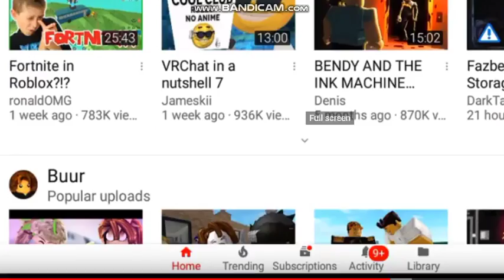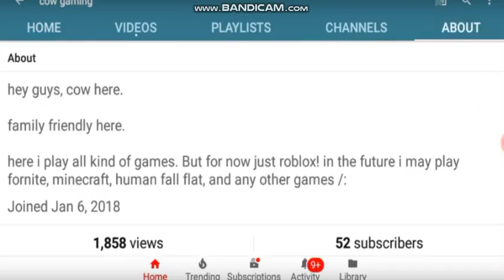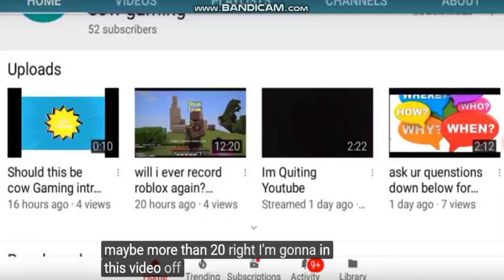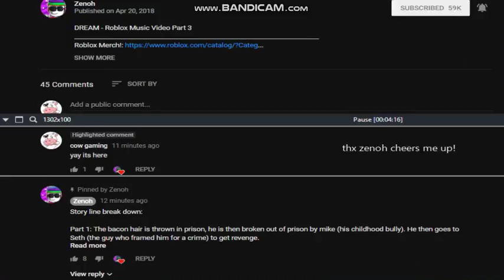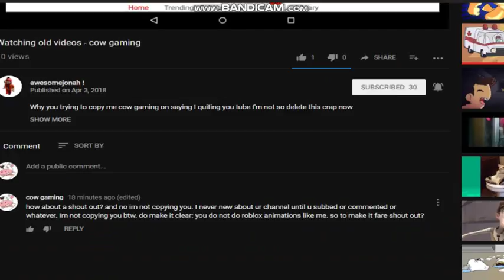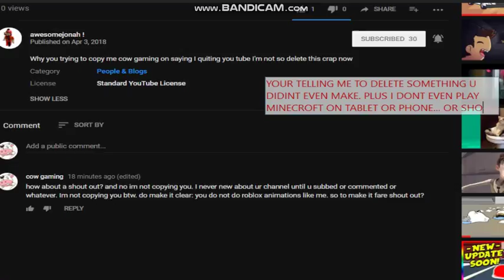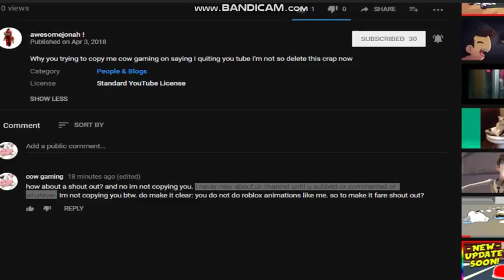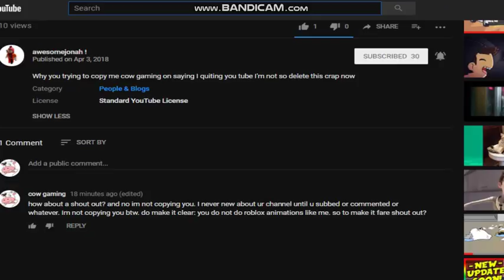ZACHORY ZAXOR HELP. #1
zachory if u see this u must help me.